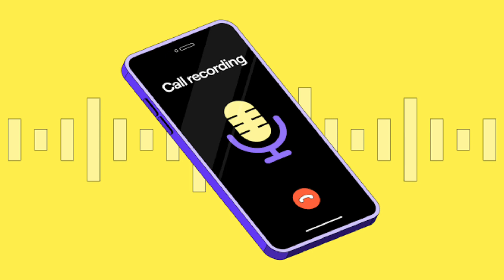An incident took place in Chack No. 424 J.B. Gojra District Toba Tek Singh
An incident took place in Chikan No. 424 J.B. Gojra District Toba Tek Singh. This incident happened when the Sunday worship was over and the Sunday school was going on, in which a man forcibly entered the Church of Pakistan with the Holy Quran in his hand. According to the initial report, the police arrived at the right time and arrested the person